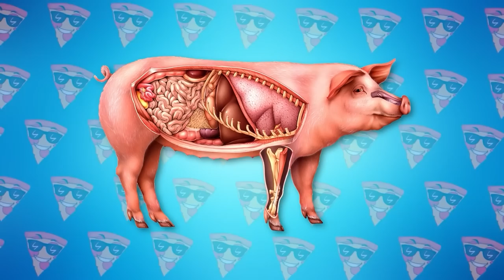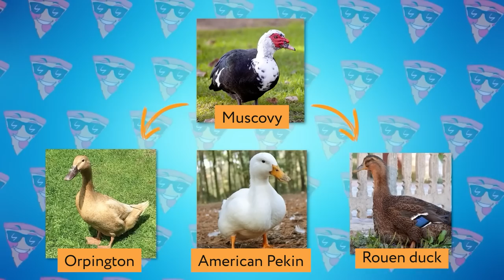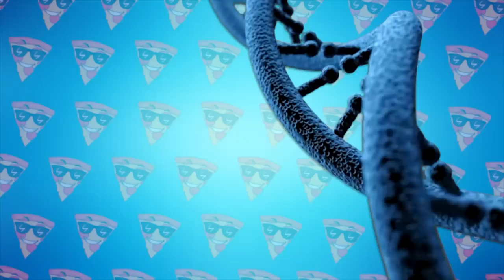11 New Hybrid Animals Created Recently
New Hybrid Animals Created Recently
Did you know that researchers have already learned how to breed half-pigs-half-monkeys? And what about an unusual hybrid fish, bred completely by accident, or experiments on human-animal crossbreeding? It's definitely worth finding out more about that! In this episode, I'll show you the new hybrid animals that scientists have created! Let’s go!